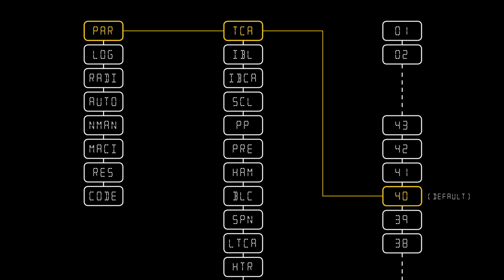Benincà Training: BRAINY, configuración de la función tiempo de cierre automático (TCA)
La función TCA permite configurar un tiempo (segundos) en el que, después de la maniobra de abertura, la central envía un mando de cierre.
BRAINY es la central de mando para 1 o 2 1 o 2 actuadores para cancelas batientes, correderas contrapuestas, operadores hidráulicos y puertas libro industriales. Display LCD incorporado. Receptor radio incorporado 433,92 MHz 64 códigos y 3 codificaciones radio (código programable, código variable, ARC)